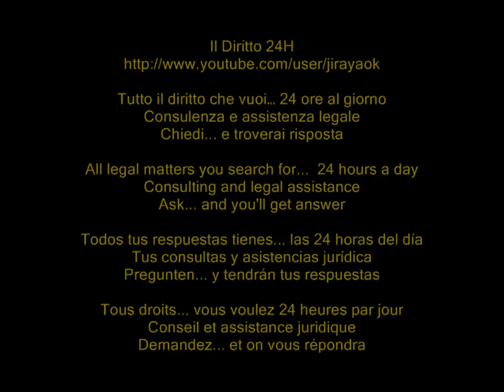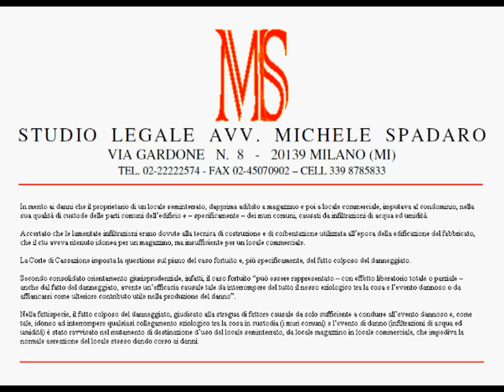Condominio e danni: fatto colposo del danneggiato e principio di autoresponsabilità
Cassazione civile, sez. III, sentenza 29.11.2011 n° 25239

In merito ai danni che il proprietario di un locale seminterrato, dapprima adibito a magazzino e poi a locale commerciale, imputava al condominio, nella sua qualità di custode delle parti comuni dell'edificio e -- specificamente -- dei muri comuni, causati da infiltrazioni di acqua ed umidità.
Accertato che le lamentate infiltrazioni erano dovute alla tecnica di costruzione e di coibentazione utilizzata all'epoca della edificazione del fabbricato, che il ctu aveva ritenuto idonea per un magazzino, ma insufficiente per un locale commerciale.
La Corte di Cassazione imposta la questione sul piano del caso fortuito e, più specificamente, del fatto colposo del danneggiato.
Secondo consolidato orientamento giurisprudenziale, infatti, il caso fortuito "può essere rappresentato -- con effetto liberatorio totale o parziale -- anche dal fatto del danneggiato, avente un'efficacia causale tale da interrompere del tutto il nesso eziologico tra la cosa e l'evento dannoso o da affiancarsi come ulteriore contributo utile nella produzione del danno".
Nella fattispecie, il fatto colposo del danneggiato, giudicato alla stregua di fattore causale da solo sufficiente a condurre all'evento dannoso e, come tale, idoneo ad interrompere qualsiasi collegamento eziologico tra la cosa in custodia (i muri comuni) e l'evento di danno (infiltrazioni di acqua ed umidità) è stato ravvisato nel mutamento di destinazione d'uso del locale seminterrato, da locale magazzino in locale commerciale, che impediva la normale aereazione del locale stesso dando corso ai danni.